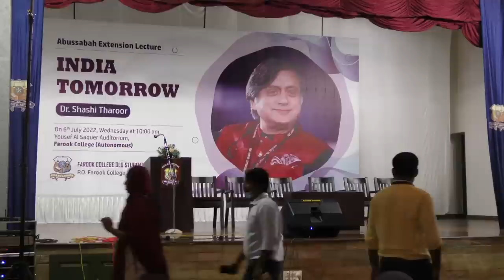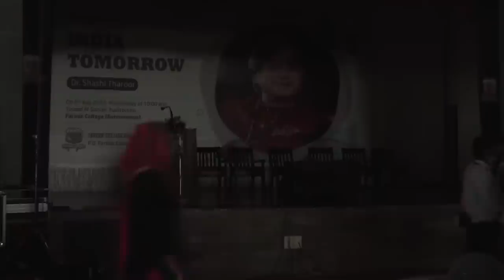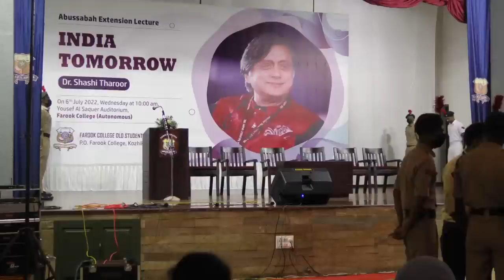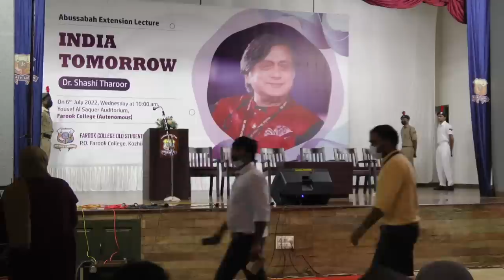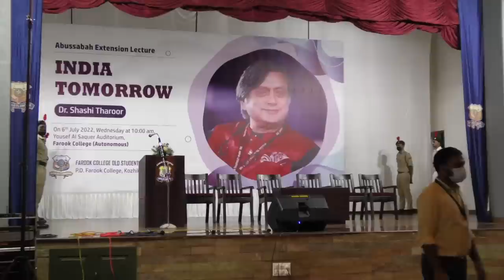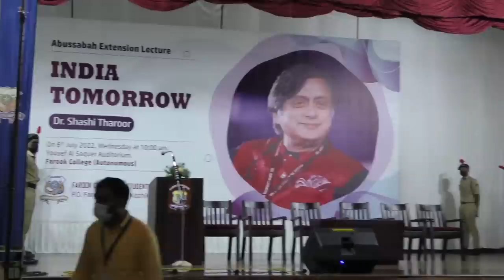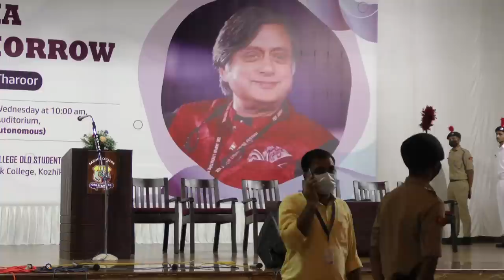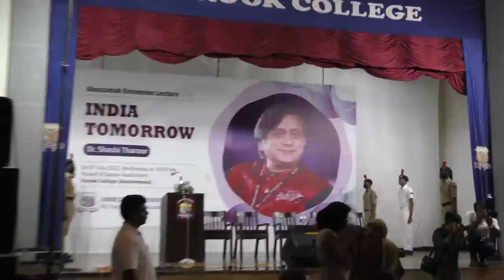INDIA TOMORROW- Abussabah Extension Lecture by Dr. Shashi Tharoor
INDIA TOMORROW- Abussabah Extension Lecture by Dr. Shashi Tharoor, on 6th July 2022, Wednesday at 10.00 AM, Yousef Al Saquer Auditorium, Farook College (Autonomous) Kozhikode.